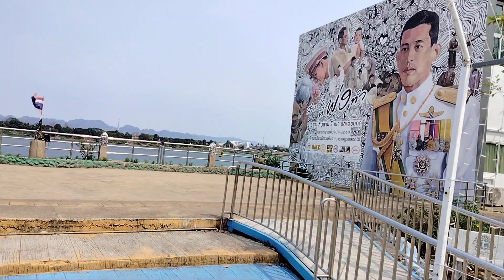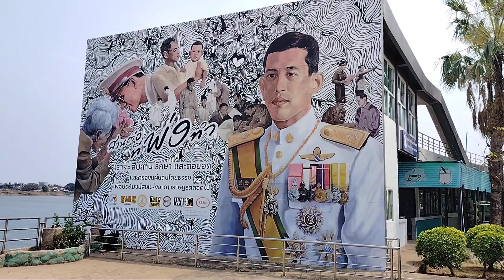[OTP] You look at him...but I look at you.|@BudgetTravelHack Thailand nakhon phanom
Description:

travel:
accommodation:
Hotels: There are many hotels in Nakhon Phanom city.
Guesthouses: There are several guesthouses in Nakhon Phanom city.
Homestays: There are many homestays in different villages.
Language: Thai, Lao
Currency: Thai baht
Weather: Hot and humid
มีส่วนร่วม